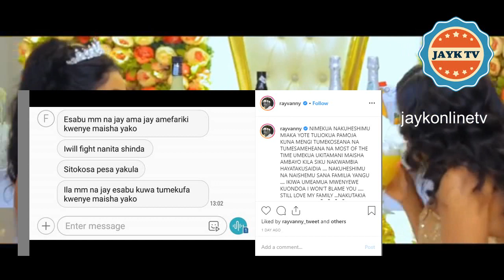Rayvannny-Bado Naipenda familia yangu hata uniache FAHYVANNY//Juma lokole komesha kwa familia yangu